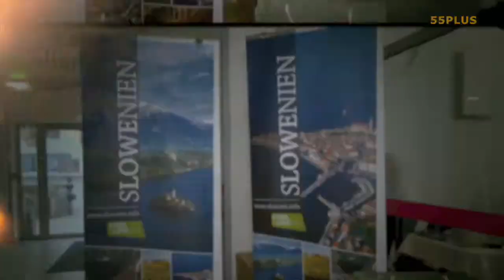Slowenien beim Orange Wine Festival in Wien 2014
Orange Wine ist mittlerweile bei Weinliebhabern ein Begriff höchster Genüsse geworden. Orange Wine ist simpel gesagt ein in der Maische vergorener Weißwein, der so eine leicht orangefarbene Tönung annimmt. 55PLUS Medien war bei der Slowenien Präsentation anlässlich des Orange Wine Festivals 2014 in Wien dabei. Ein weiterer Schwerpunkt waren die Schinkenspezialitäten der Region Prekmurje.